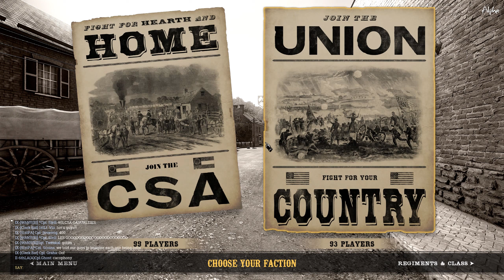War of Rights, C Company, 51st PA IX-Corps Sunday NA event: 1-30-2022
This match is from 30 January 2022, NA event